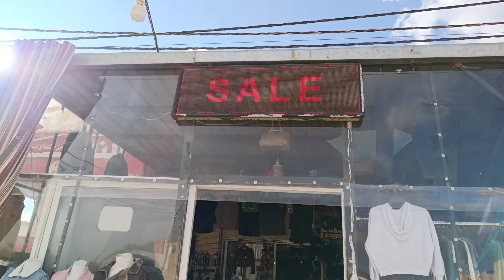Clothes Price In Jordan 🇪🇭 ?